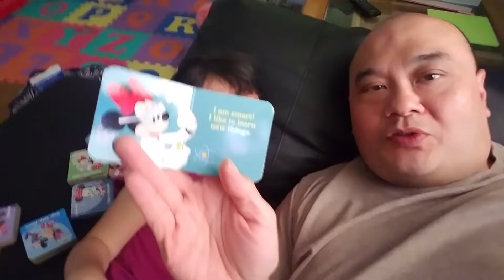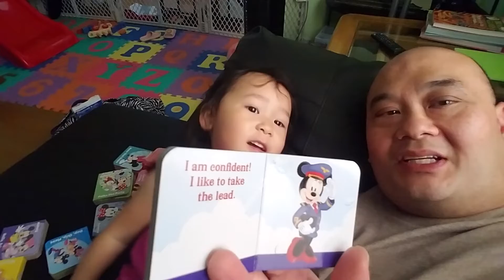reading with daddy 3 years old